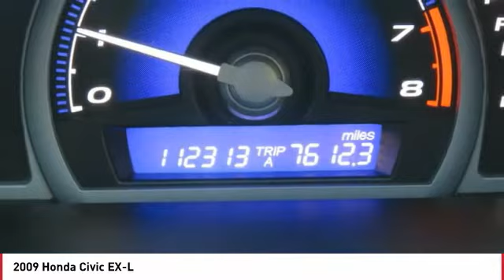2009 Honda Civic Monroe NC 92141A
2009 Honda Civic EX-L

You'll love this 2009 Honda Civic. This is a 2 door car you'll want to take home. Call and get in touch with Union County Kia directly, and be the first to open the 2 door car door today!